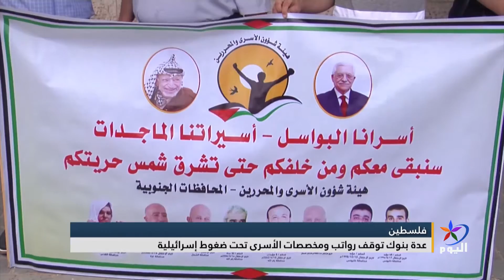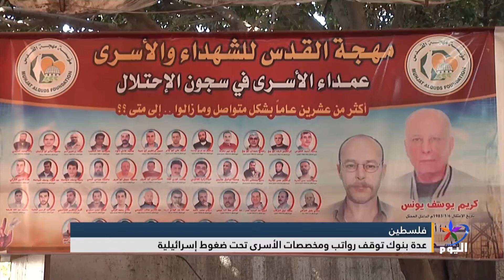فلسطين.. عدة بنوك توقف رواتب ومخصصات الأسرى تحت ضغوط إسرائيلية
إعداد/ عامر الفرا

ـــــــــــــــــــــــــــــــــــــــــــــــــــــــــــــــــــــــــــــــــــــــــــ
للمزيد من المواضيع يرجى زيارة منصات التواصل الاجتماعي لقناة اليوم:

تابعوا قناة اليوم على التردد:
 12687_27500 (H) _NILESAT